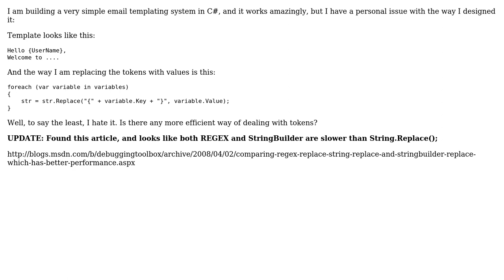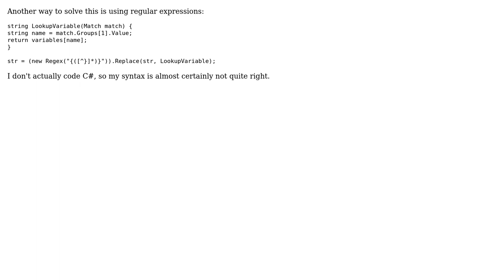Software Engineering: How to avoid calling String.Replace() in a loop? (2 Solutions!!)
Software Engineering: How to avoid calling String.Replace() in a loop?

With thanks & praise to God, and with thanks to the many people who have made this project possible! | Content (except music & images) licensed under CC BY-SA | Music | Images & others | With thanks to user Winston Ewert user KyleL user Erik Eidt user Doc Brown user Alexus and the Stack Exchange Network Trademarks are property of their respective owners. You are responsible for your own actions.